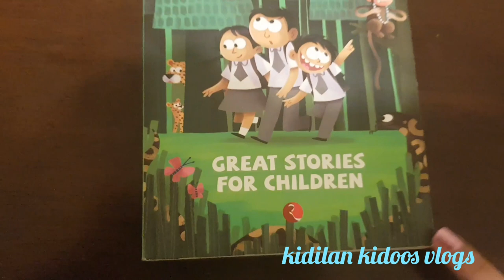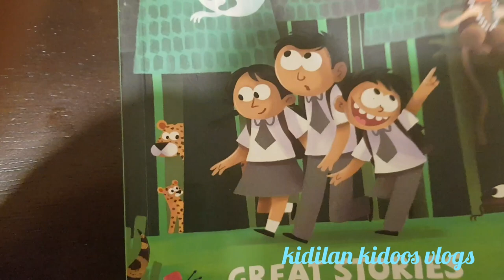REVIEWS OF RUSKIN BONDS' BOOKS IN ENGLISH